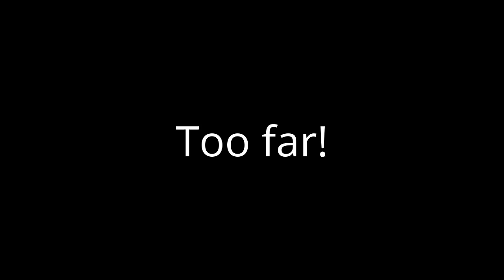The Padraig Universe Movie! (Official Trailer) (2018)